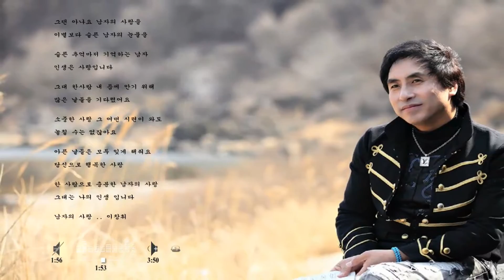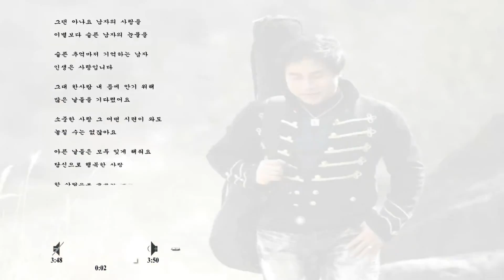가수 이창휘·····°о ···· 남자의 사랑